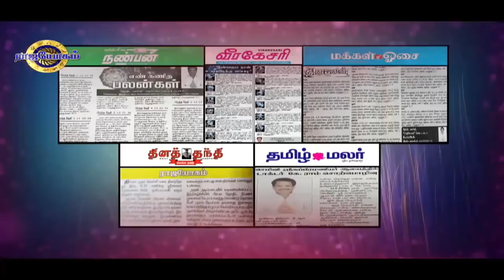14042018 " RAJAYOGAM தமிழ் புத்தாண்டு விளம்பி வருடப்பலன்" LION DR. K. RAM PH. D (USA) EP 1508